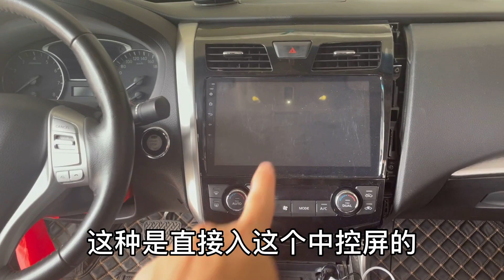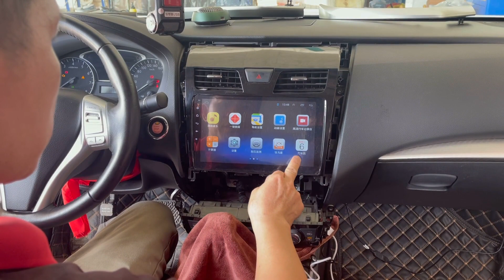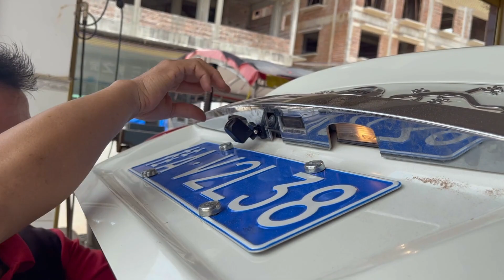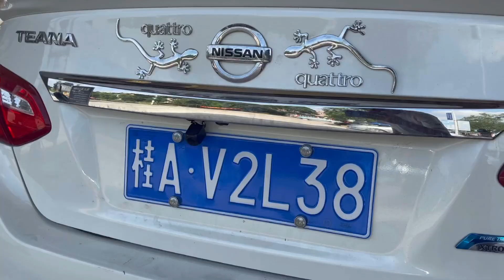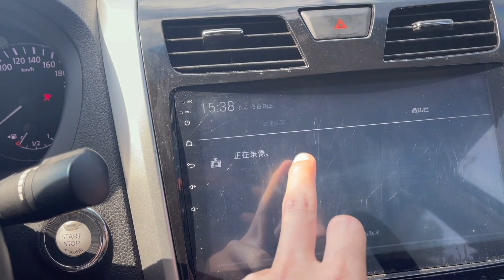阿乐花650装个行车记录仪，不知值不值，只希望以后都不需要打开【农家阿乐】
阿乐花650块钱买行车记录仪，这家老板干事细心，下回还会来的